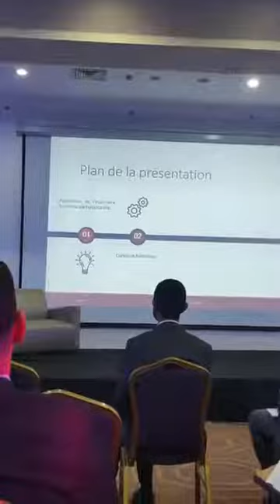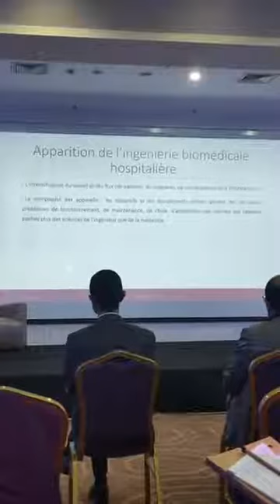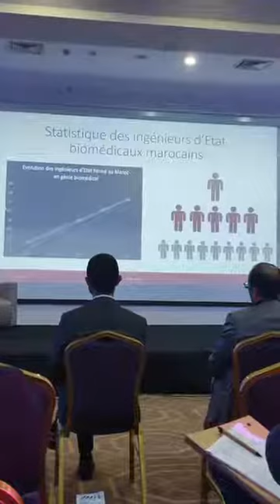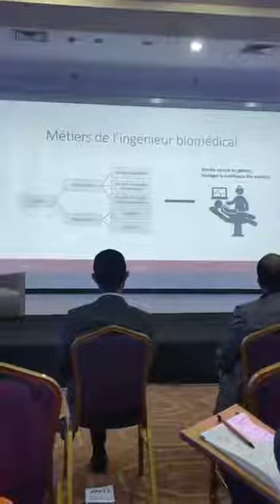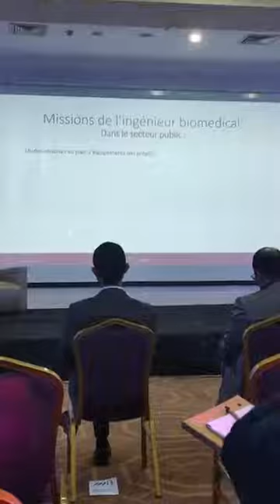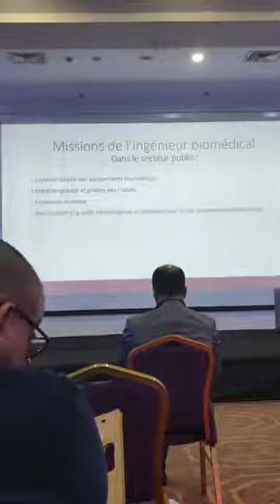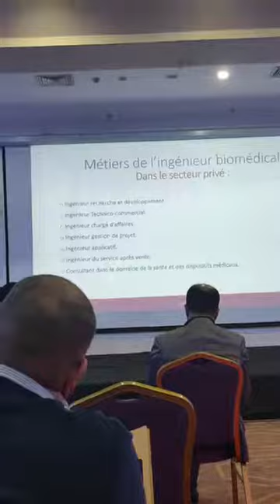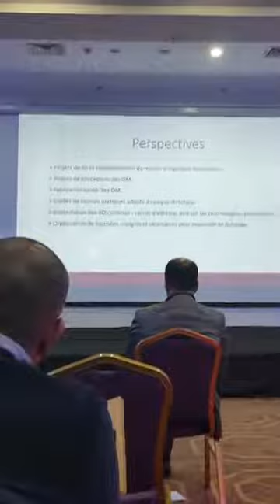Présentation de l'ingénieur biomédical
Présentation de l'ingénieur biomédical lors de la journée organisée par l'association AMMB